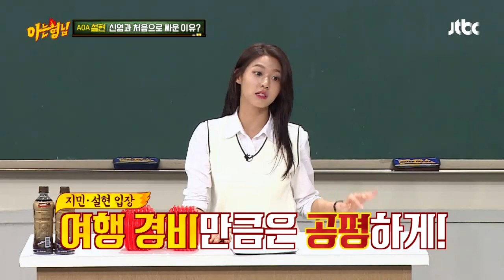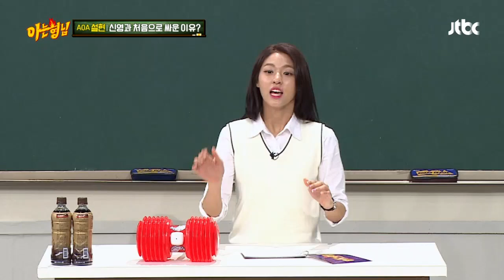※계산 금지※ 밥 잘 사주는 운동했던 언니 '김신영(Kim shin young)' 아는 형님(Knowing bros) 130회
동생들에게 절대
돈 못 쓰게 하는 신영
'밥 잘 사주는 운동했던 언니'
계산 금지 시키는 신영 (삐-)